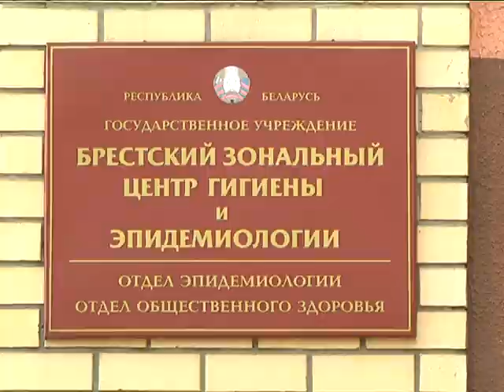2018-07-13 г. Брест. Внимание клещи!. Новости на Буг-ТВ.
Клещи не снижают свою активность несмотря на
переменчивую погоду, профилактические мероприятия и
превентивные меры. К тому же, в разгаре сезон ягод, на
подходе грибы, полным ходом ведутся работы на
приусадебных
участках.
А
здравоохранения обращаются и продолжат обращаться
жертвы укусов членистоногих. Специалисты призывают
проявлять бдительность и осторожность. Подробности в
следующем материале выпуска.